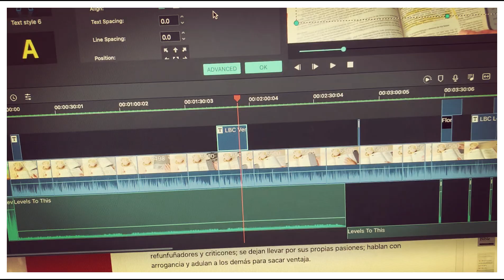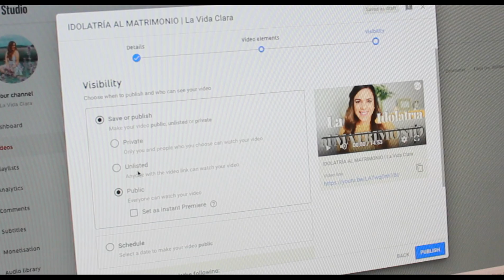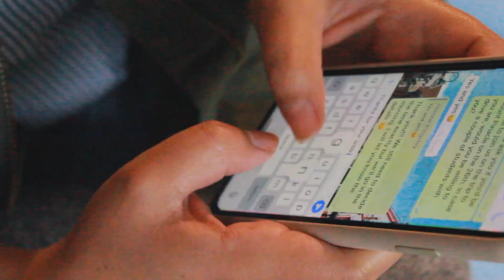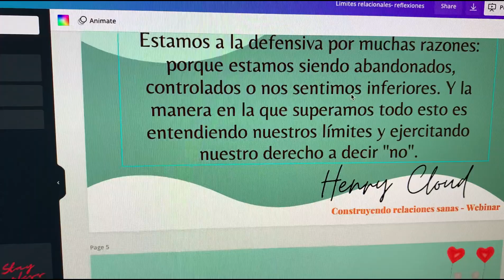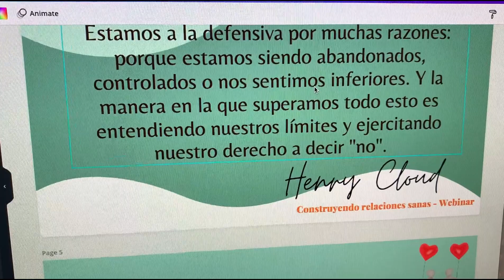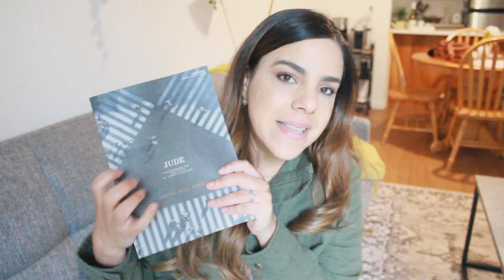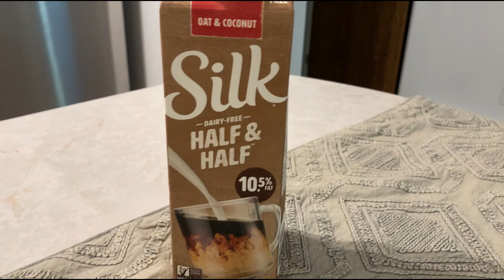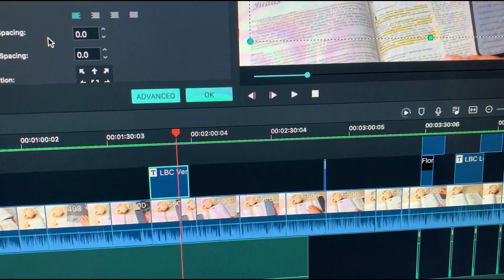Un día en la vida de una misionera & YouTuber cristiana✝️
D E S P L I É G A M E  Y NO DEJES DE LEER :)

Pocas veces me había arriesgado tanto en un video tan diferente a mi contenido usual. Dudé mucho de compartirles tanto de mi vida - no porque ustedes, que tienen tiempo siguiendo el contenido, fuesen a rechazarlo- sino porque mostrar nuestra vida abiertamente en las redes nos deja completamente vulnerables. Pero realmente, esto es algo que me encanta ver en otros canales, quería hacerlo por el reto de edición que representaba y genuinamente creo que puede edificar a algunos de ustedes

¿Cómo? Al ver que, pese a que nada nos sobra, la vida de quienes servimos a Dios no es una vida de sufrimiento solamente, de carencias o de insatisfacción. Dios es fiel para sostenernos en todos los sentidos y lo seguirá siendo.

También quisiera que tomaran en cuenta que este video es solo 30 minutos de un día de 24 horas, y que a pesar de que fui honesta en todo lo que les comparto, lo que publicamos en redes NUNCAAAA es 100% nuestra realidad (Y ESO ES NORMAL, porque mucho de lo que vivimos DEBE ser privado). Así que no vayan a juzgar mi vida, ni para bien ni para mal,  solo por un video. Mi oración es que pueda inspirarles en su camino con Dios y quizá alegrarles un poco el día ☺️

Si es tu primera vez en mi canal, ¡bienvenido/a!

La Vida Clara es un espacio en donde comparto, desde mi aprendizaje y experiencia con Dios, verdades y principios bíblicos. Tengo pasión por aprender a vivir la vida abundante que Jesús nos promete y por compartir con ustedes ese camino. También creo que una teología sólida fortalece nuestra fe, y por eso amo enseñar y explicar esas verdades para que sean aplicables a tu vida diaria.

★ Sobre mí: Soy venezolana, tengo 35 años y trabajé por varios años como abogada de Derechos Humanos. Dios me llamó a servirle a tiempo completo, y desde que me casé mi esposo y yo servimos como misioneros. Vivimos en la provincia de Québec, en Canadá, en donde trabajamos en un ministerio para compartir de Jesús a estudiantes internacionales.